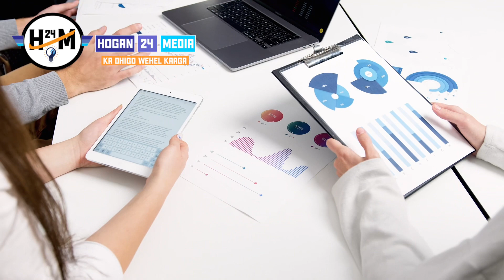Wax Ka Ogow Da’yarta Isbadalada Ka Sameysay Aduunka | HOGAN 24 MEDIA